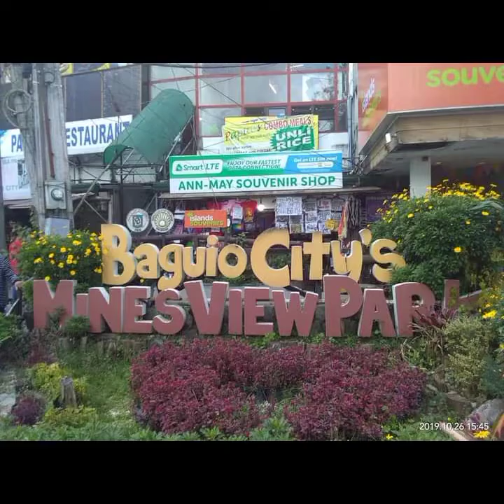MINES VIEW PARK BAGUIO 2022